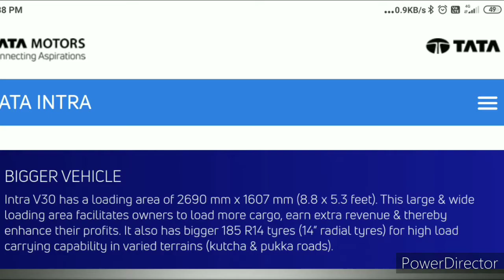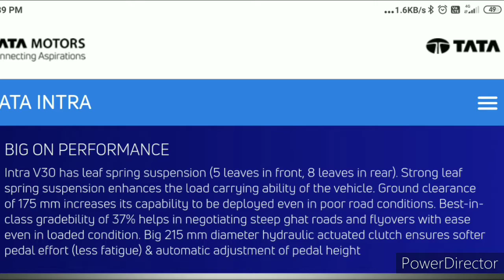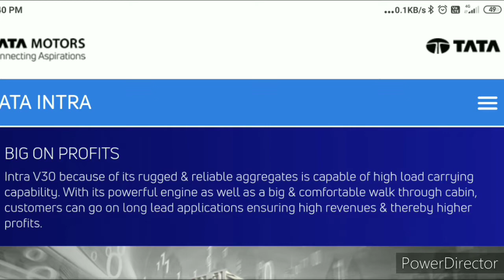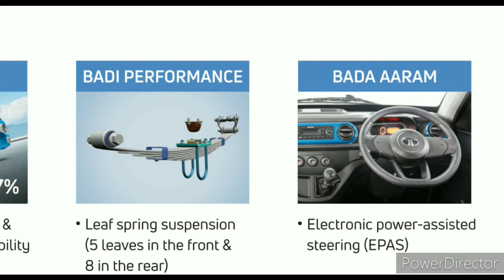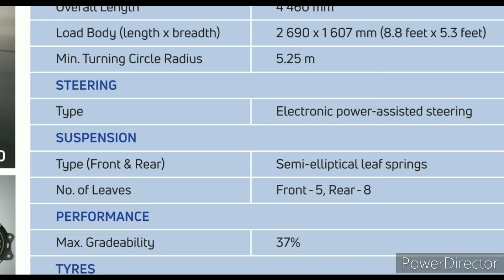Tata intra v 30 || detailed review || 2020 || bs6